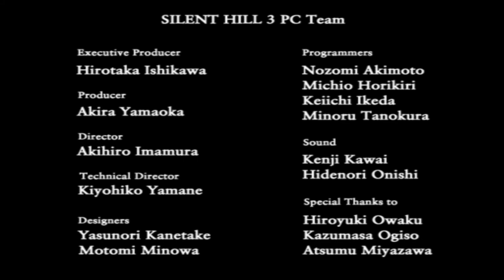Silent Hill 3 [10F] You Call That a God?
Claudia with the last minute attempt to get me to understand her point of view, and it worked, sort of. Made her seem like more than just a mindless fanatic, even if I didn't take her point of view.

The writers for Silent Hill 3 really need to learn some anatomy though. Pretty sure you can't vomit out a baby.

Silent Hill 3 was fine. I thought Heather made a good protagonist, and some of the side characters grew on me a little. It was the scariest of the Silent Hills I've played so far, and probably had the most effective sound design. That said, it was also my least favorite of the three. It may possible be partly a result of me playing them within a week—but it didn't really feel like this brought anything new to the table, and it felt like what little story there was was padded out.